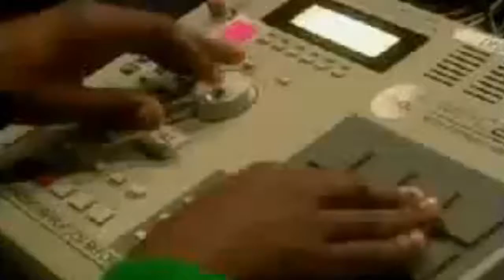Kanye making 50 dope ass beats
Ein altes Video, das ich bis jetzt noch nicht 'veröffentlicht' hatte. Find' ich mittlerweile selber ziemlich beknackt, wollte aber mal wieder irgendwas hier hochladen. Original ist | Playlist: 01. 00:14 Karin Elling - Ich rühr ein Hexensüppchen an (Janie Jones - Witches Brew Cover)
02. 00:28 Mr.X & Mr.Y - New World Order
03. 00:42 Flamman & Abraxas - Trigger Finger
04. 00:56 Scooter - Crank it up
05. 01:10 Franz Ferdinand - Lucid Dreams (Ending)
06. 01:23 Waka Flacka Flame - Hard In Da Paint (Crizzly Remix)
07. 01:37 Daedelus - For Withered Friends (Sonshine Radio Version)
08. 01:51 Nullsleep - The Model (Kraftwerk - Das Model Cover)
09. 02:05 Public Enemy - Resurrection
10. 02:19 Bethlehem - Schuld Uns'res Knoch'rigen Faltpferd
11. 02:33 Happy Monsters - Clap Your Tentacles
12. 02:46 Los Banditos - Sex
13. 03:00 Wu-Tang Clan - Bells Of War
14. 03:14 Jay Z - Big Pimpin'
15. 03:28 Trio - Herz ist Trumpf
16. 03:42 Aaliyah - Try Again
17. 03:56 Missy Elliott - Get Your Freak On
18. 04:10 Stereo Total - Wir tanzen im 4-Eck
19. 04:24 Mr. Oizo - Flat Beat
20. 04:38 Technohead - I Wanna Be A Hippy
21. 04:51 Blümchen - Komm Auf Meinen Stern
22. 05:05 Lovenet - Mondsüchtig
23. 05:19 Once Again - Dacky
24. 05:33 Ravers United - Skandal im Sperrbezirk
25. 05:46 Royce Da 5'9 - Shake This
26. 06:01 La Bionda - I Wanna Be Your Lover
27. 06:15 Bruce Haack - Party Machine
28. 06:29 Crash Course In Science - Cardboard Lamb (Vitalic Mix)
29. 06:42 Hessen, Ganz Groß - Spiel nicht mit 7
30. 06:56 Gerty Farish - Nits
31. 07:10 Gregaldur - Papayou
32. 07:24 Takako Minekawa - Fantastic Cat
33. 07:38 Juicy Fruits - ?
34. 07:52 Le Tigre - Slideshow At Free University
35. 08:06 Best Fwends - Bedroom Music
36. 08:20 Makai - Beneath The Mask
37. 08:33 Hoch Tirol - Konis Hupen
38. 08:47 Lukid - Stripes
39. 09:01 Form - Quing of freelingsfeelings
40. 09:15 Beastie Boys - Unite
41. 09:29 Jeff Mills aka The Wizard - 86 to 89 - #2 (don't know the sample/song though)
42. 09:43 The Damned - New Rose
43. 09:57 Oasis - Fuckin' In The Bushes
44. 10:11 Iggy Pop - Lust for Life
45. 10:25 Fugazi - Ex-Spectator
46. 10:38 Danny Brown - Grown Up
47. 10:52 Members Of Mayday - Sonic Empire
48. 11:06 William Onyeabor - Fantastic Man
49. 11:20 Lucky Dragons - Mercy
50. 11:34 Kanye West & Jay-Z - Otis